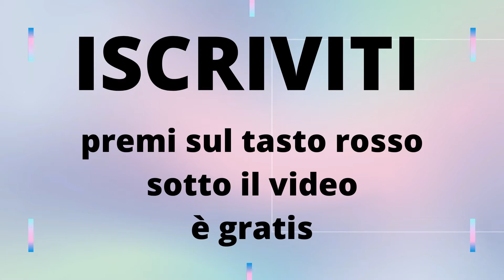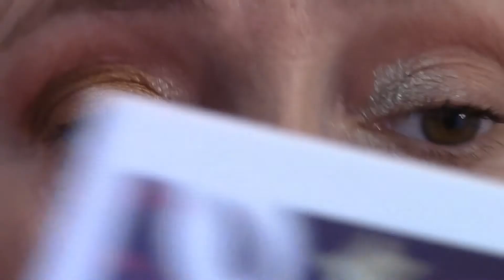NABLA SECRET PALETTE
Ciao oggi vi mostro la mia opinione sulla secret palette di nabla.

Sito: Lookfantastic prodotti beauty dall'Inghilterra non c'è dogana.
Risparmia 15 euro sul tuo primo acquisto su una spesa di almeno 50 euro.